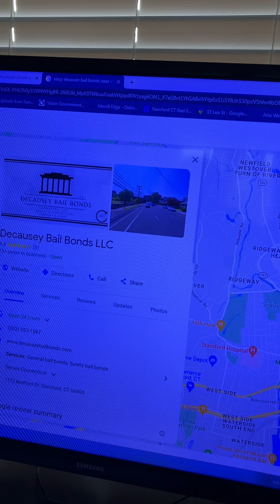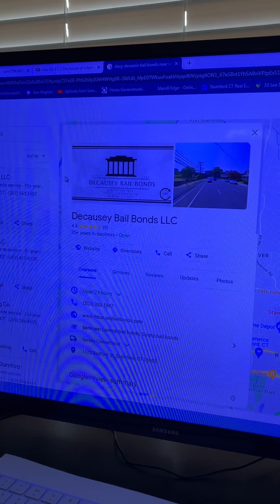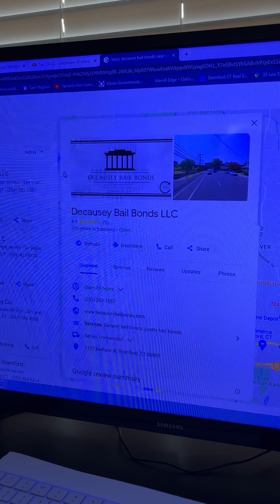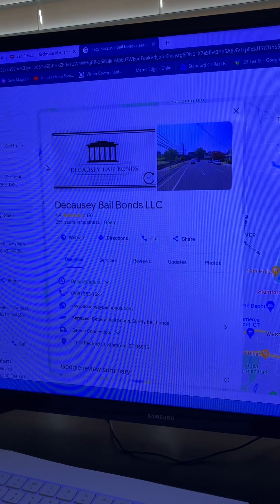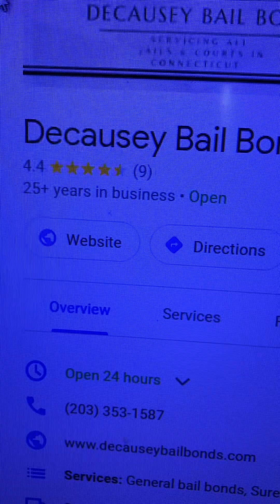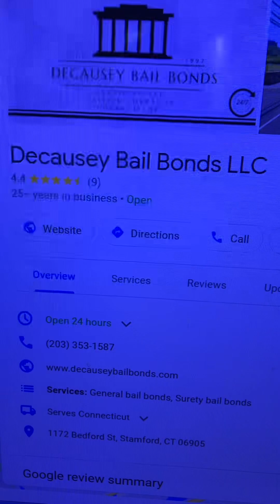Stacy Decausey complicit participant racketeering, crimes city of Stamford, False Arrest / Extortion